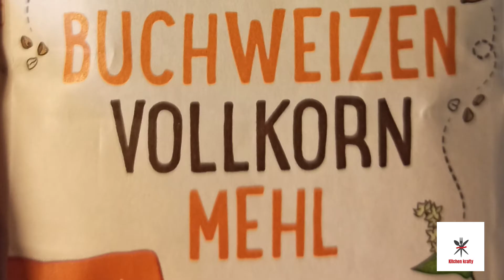Rajgira pudding | Amaranth Kheer | Buckwheat fritters | Gluten free fritters | Kuttu pakoda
Hi all
on the occasion of Mahashivratri I prepared Amaranth Kheer,Buckwheat fritters Gluten free fritters.

steel big bowl -
baking pans -
big glass bowl -
hand blender -
coral dinner set -
icecream mould -
decorative bowl -
icecube tray -
shot glasses -
huge mug -
cup cake liners -
cup cake cups -
steel cooking pot -
piping nozzle set -
baking dishes -